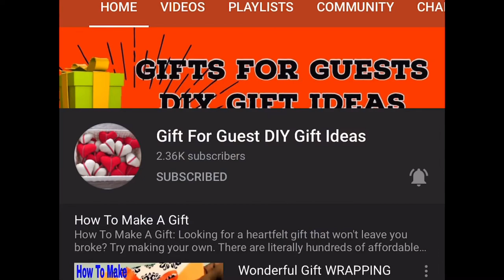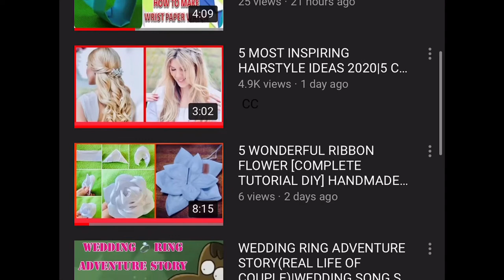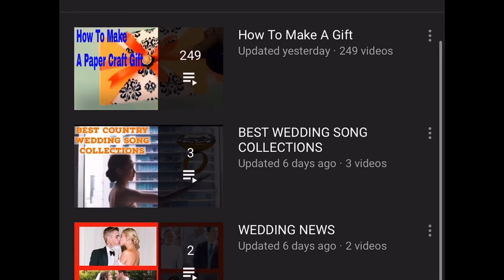DIY FLOWER ART: HOW TO DECOR FLOWER BACKDROP [Mixed Effect Sound: DARLING I LOVE YOU]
Flowers Theme Photography Backdrops Pink Curtain Background Weeding Bridal.Pink Wedding Photography Backdrops Flowers Curtain Background. Today, the gift for guest shop is pleased to show DIY FLOWER ART: HOW TO DECOR FLOWER BACKDROP [Mixed Sound Effect: DARLING I LOVE YOU]. The video will describe all these words are DIY FLOWER ART, HOW TO DECOR FL, Giant Paper Flower | How To Make Diy Rose, DIY Paper Flower Backdrop Tutorial, DIY FLOWER WALL PICTURE ART, How to Make Beautiful Paper Flower for Wedding, Paper Rose Flower Decoration, DIY Paper Flower Tutorial, Paper Flower Backdrop Decoration, DIY Paper Sunflower for Room Decor Ideas, Paper Flower Backdrop Tutorial, DIY- Floral Swag DIY- Floral Arch DIY-Wedding, flower backdrop,  FLOWER SELECTION, WEDDING SONG DARLING I LOVE YOU, flower decoration, paper flowers, a flower wall backdrop, flower wall decor wedding, wall decoration with real flowers, a paper flower wall backdrop, flower wall decor DIY, wall hanging.